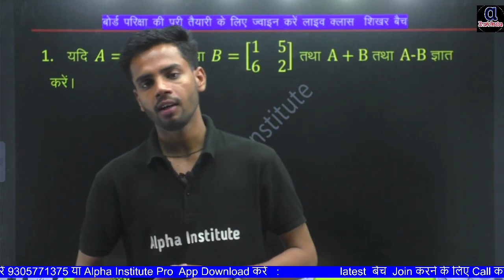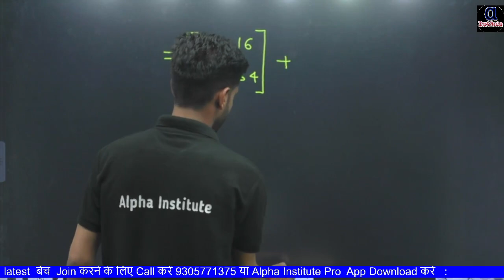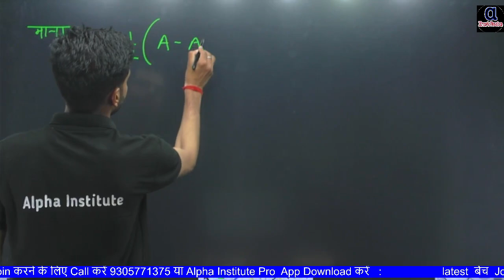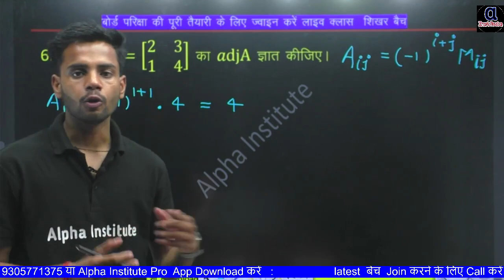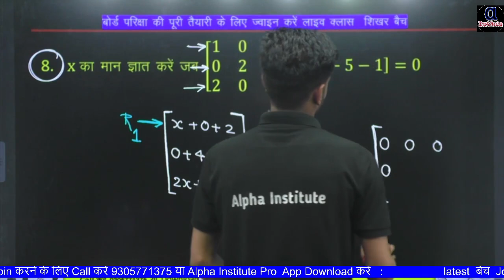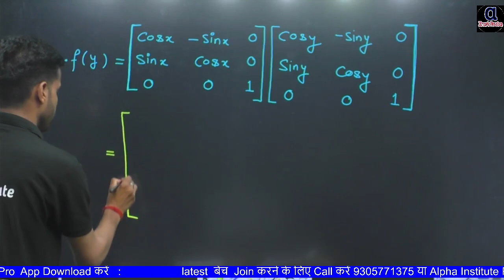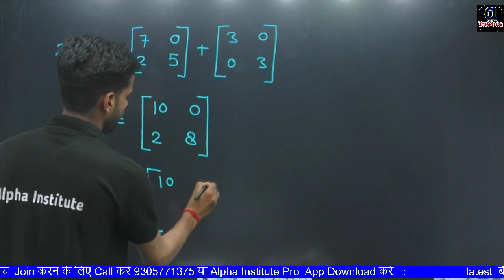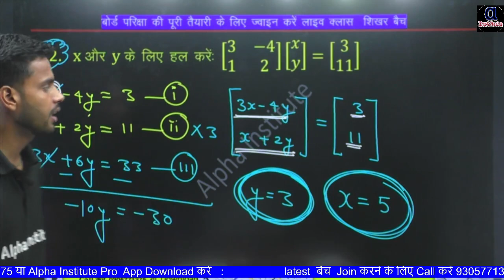12th math vvi subjective question 2024,/ch 3,/class 12th math aavyuh important questions 2024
12th math vvi subjective question 2024,/ch 3,/class 12th math aavyuh important questions 2024